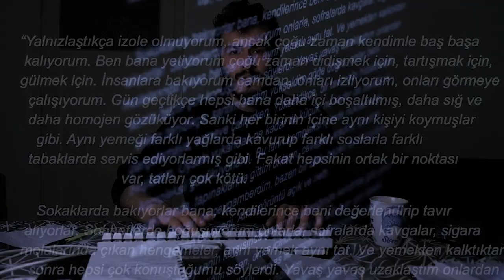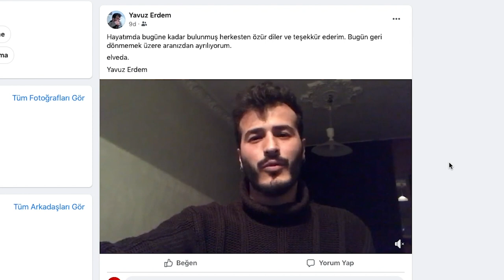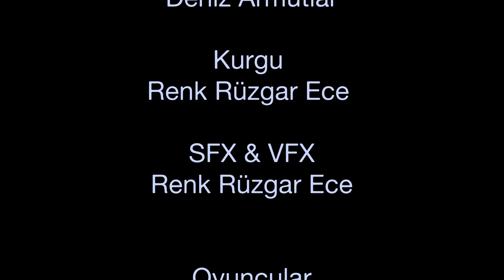Sancı (2021) Kısa Film